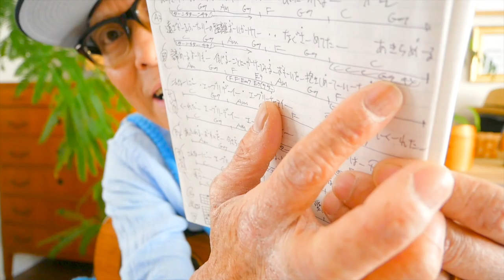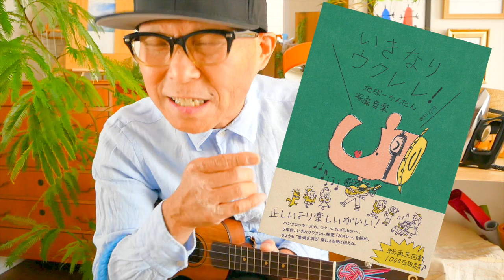離したくはない / T-BOLAN【ウクレレ 超かんたん版 コード&レッスン付】GAZZLELE